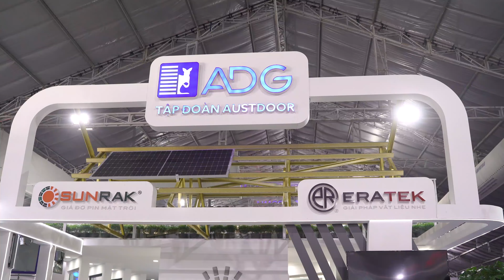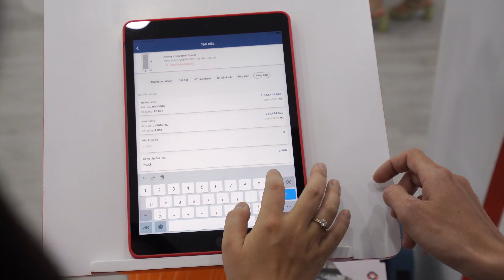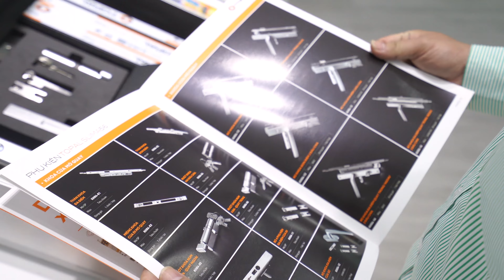Vietbuild HCM 2022 khép lại, Austdoor - dấu ấn đẳng cấp còn mãi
Trải qua 5 ngày sôi động, hấp dẫn của Vietbuild HCM 2022, Khu trưng bày của Austdoor luôn mang đến những hấp dẫn, bất ngờ và thú vị, đáng kể đến như:
-      Gần 20.000 lượt người tham quan trong 5 ngày,
- Hàng trăm đơn hàng các sản phẩm mới đã chốt
- Hơn 5000 phần quà được phát ra
- Hàng nghìn lượt chia sẻ và đăng tải thông tin trên mạng xã hội
- Những đánh giá chân thực, hài lòng của khách tham quan
- Những mong muốn về sự quay trở lại của Austdoor tại Vietbuild HCM năm tiếp theo.

Đó là những điều tuyệt vời mà Austdoor đã mang lại cho khách hàng tại TP Hồ Chí Minh xinh đẹp.

Một lần nữa, Austdoor chân thành cảm ơn hàng triệu khách hàng với những tình cảm, sự ủng hộ và tin dùng sản phẩm của Austdoor.
Austdoor – Cửa cuốn an toàn & thông minh hàng đầu Việt Nam